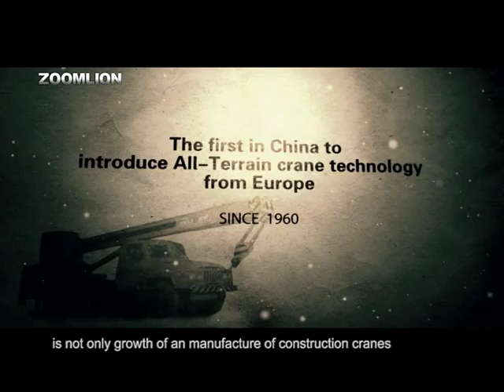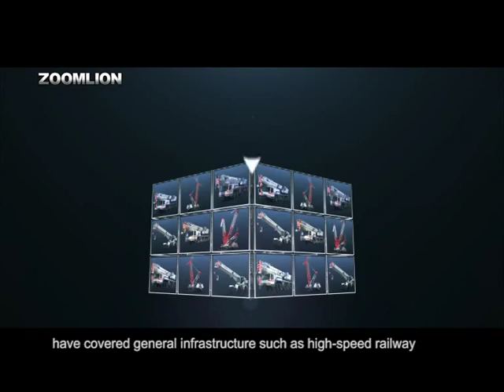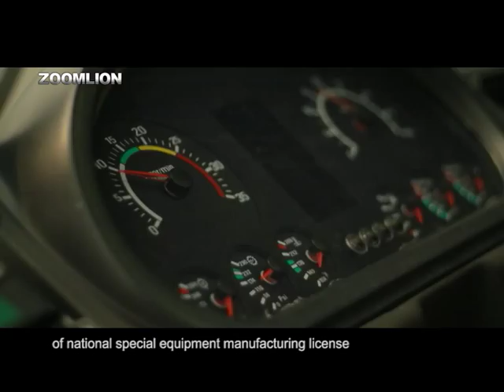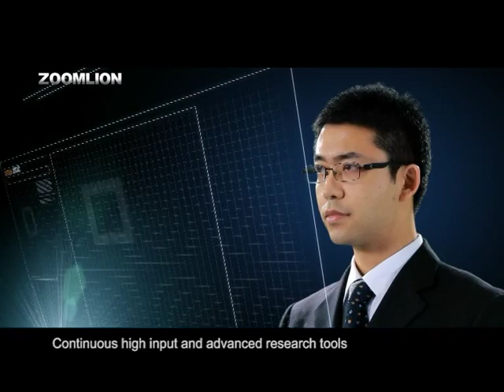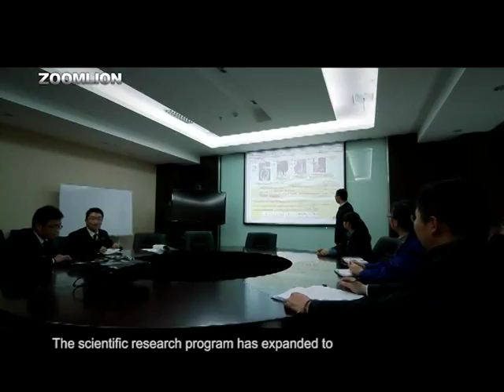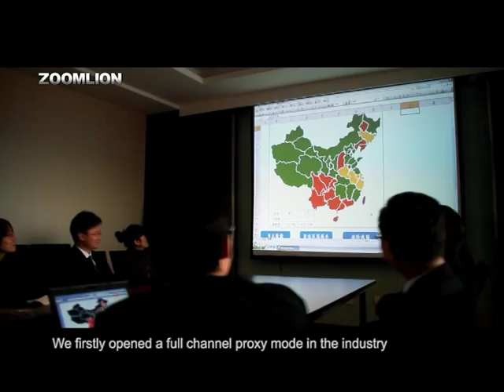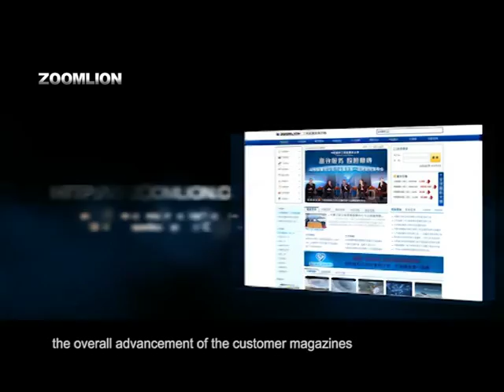6、Zoomlion Mobile Crane Company Image VCR 【20130222】